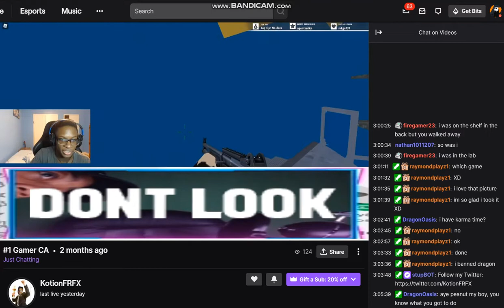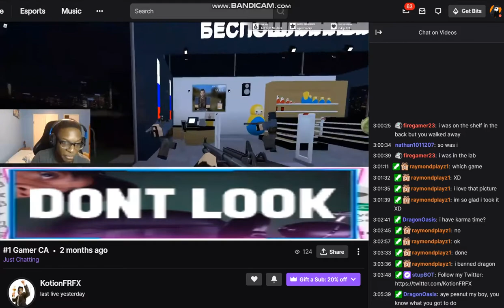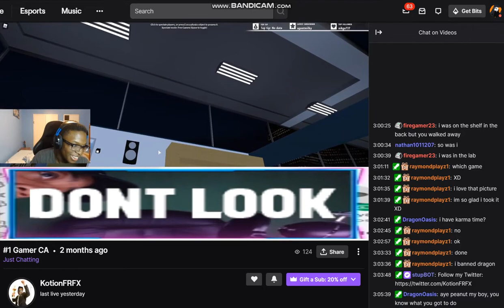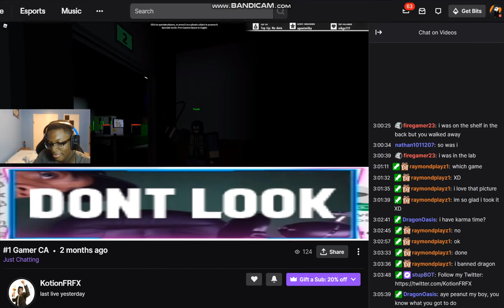skull is a good terrorist #2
KotionFRFX is a "World Record Holder In Roblox" // Internet Wanna be funny guy // Streams every time I want to

He is also known for being the 33 year old bald side character in Unexpected_Fate's Stream, Having the masterbaiter role, KotionLotionWithHisMotion Products, and of course inspired by LOLSKU115